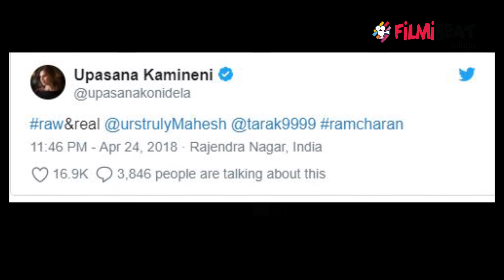Mahesh babu , Jr ntr and Ram charan at Private Party | Filmibeat Telugu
Mahesh Babu, RamCharan, NTR pic goes viral in social media. These star meet in a private party
సూపర్ స్టార్ మహేష్ బాబు నటించిన భారత అనే నేను చిత్రం ఘనవిజయం సాధించింది. కళ్ళు చెదిరే వసూళ్లతో ఈ చిత్రం దూసుకుపోతోంది. మహేష్ బాబు ముఖ్యమంత్రిగా నటించిన ఈ చిత్రం ప్రేక్షకులని తెగ ఆకట్టుకుంటోంది. కొరటాల శివ సందేశాత్మక చిత్రాన్ని కమర్షియల్ ఎలిమెంట్స్ తో బాగా మిక్స్ చేసారు. ఓ వైపు సందేశాన్ని ఇస్తూనే కమర్షియల్ అంశాలతో మహేష్ ఫాన్స్ కు ఎంటర్ టైన్ మెంట్ అందించారు. దీనితో భరత్ అనే నేను చిత్రం మహేష్ కెరీర్ లోనే బిగ్గెట్ హిట్ గా దూసుకుపోతోంది. ఈ చిత్ర విజయాన్ని మహేష్ ఎంజాయ్ చేస్తున్నాడు. మహేష్ సంతోషాన్ని ఎన్టీఆర్, రాంచరణ్ రెట్టింపు చేసారు.
భారత అనే నేను చిత్రం విజయం సాధించడంతో ఇటీవల చిత్ర యూనిట్ ప్రవేట్ పార్టీ నిర్వహించింది. ఆ పార్టీకి యంగ్ టైగర్ ఎన్టీఆర్, మెగా పవర్ స్టార్ రాంచరణ్ కూడా హాజరయ్యారు. దీనితో మహేష్ సంతోషం రెట్టింపు అయిందని చెప్పొచ్చు.
టాలీవడ్ లో స్టార్ హీరోల మధ్య ఇగోలు ఉంటాయనే మాటలకు ఇక కాలం చెల్లినట్లే. ఎన్టీఆర్, చరణ్, మహేష్ వంటి స్టార్ హీరోలే ఒకరిపై మరొకరు అభిమానం కురిపించుకుంటున్నారు. రంగస్థలం చిత్రం విజయం సాధించడంతో మహేష్, ఎన్టీఆర్ రాంచరణ్ కి అభినందనలు తెలియజేసిన సంగతి తెలిసిందే.
భరత్ అనే నేను చిత్ర ప్రీరిలీజ్ ఈవెంట్ కు ఎన్టీఆర్ ముఖ్య అతిధిగా హాజరై అందరిని ఆశ్చర్యపరిచాడు. ఎన్టీఆర్ ఓ కొత్త ట్రెండ్ కు శ్రీకారం చుట్టాడని ప్రశంసలు దక్కాయి.